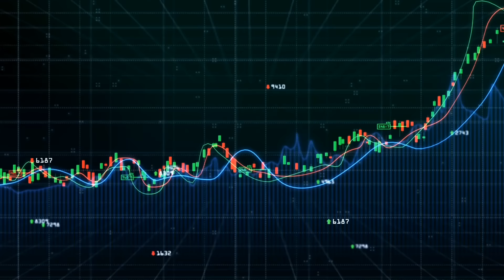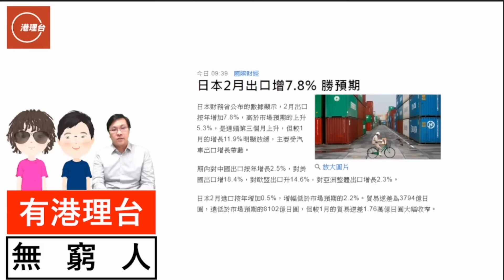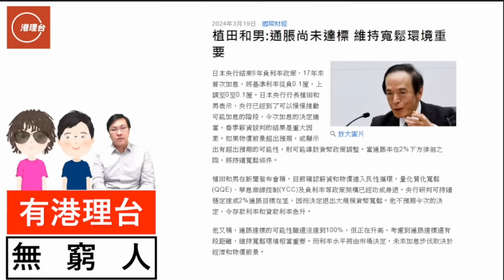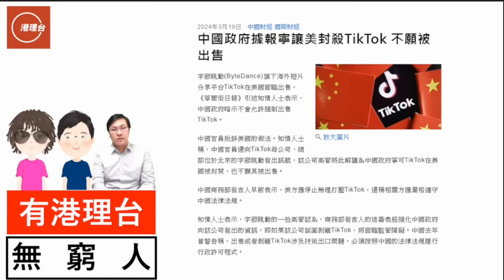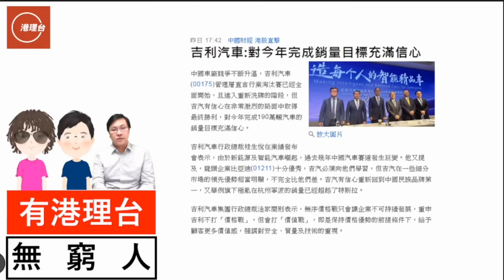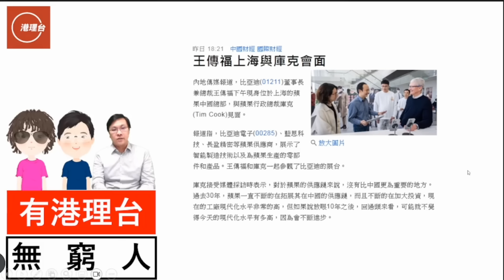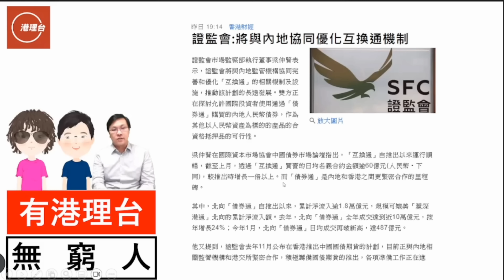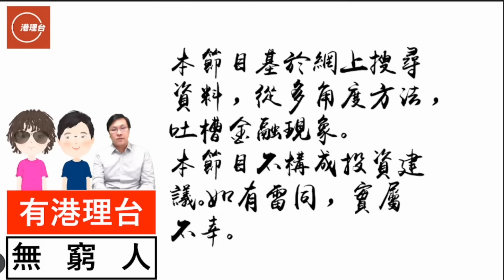財經ABC EP364 | 日本結束負利率政策 誰的劇本？怎割韭菜？ | 老尾不講武德 中央減持老尾國債 | 罰U！庫克隱瞞蘋果在華需求下降 | 20240324